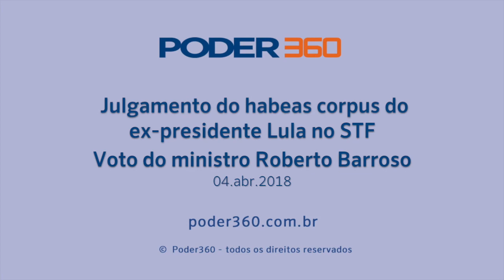STF nega habeas corpus a Lula - voto do ministro Roberto Barroso - 4.abr.2018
O ministro Roberto Barroso votou contra a concessão do habeas corpus ao ex-presidente Lula, portanto, a favor da prisão imediatamente após fim dos recursos no TRF-4.

O julgamento aconteceu no dia 4 de abril de 2018. Por 6 votos a 5 o STF negou o habeas corpus a Lula. Com a decisão, Lula poderá ser preso a partir do final de abril ou início de maio.